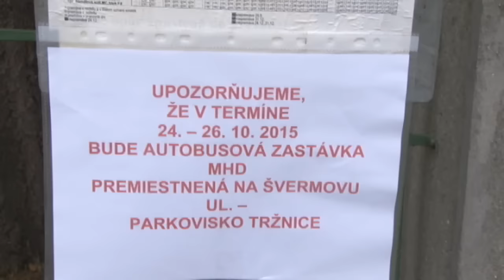Celé centrum bude uzavreté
Centrum Handlovej je ešte plné robotníkov. Pracujú 12 hodín denne za každého počasia. Stihnú dokončiť rekonštrukciu centrálnej mestskej zóny v stanovenom termíne?